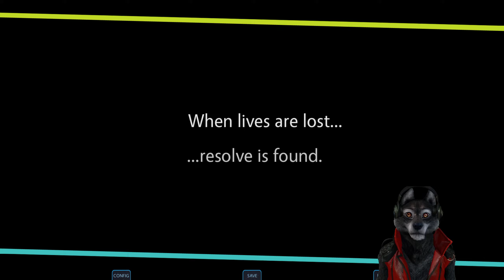Komorebi Part 30 Deaths & Hermes is Reveled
Its our boy!